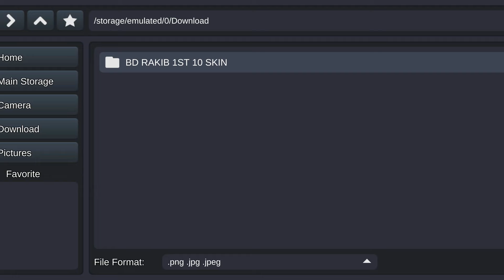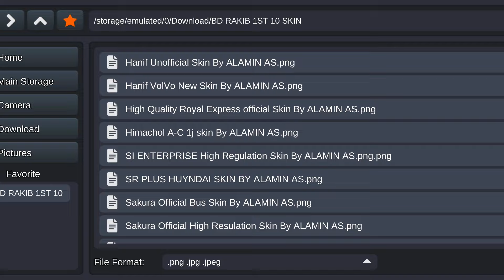Top 10 Bangladeshi Bus Skin For Bus Simulator Indonesia 1st Bus || Bussid V4.1.2 1st Bus Bd Skin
🎬 Video Title :- Top 10 Bangladeshi Bus Skin For Bus Simulator Indonesia 1st Bus || Bussid V4.1.2 1st Bus Bd Skin ||

🔸🔸 𝐃𝐨𝐰𝐧𝐥𝐨𝐚𝐝 𝐋𝐢𝐧𝐤 🔸🔸